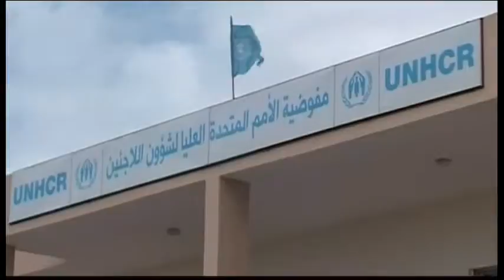2233WD - LEBANON-UNHCR SYRIA REFUGEES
2233WD - LEBANON-UNHCR SYRIA REFUGEES